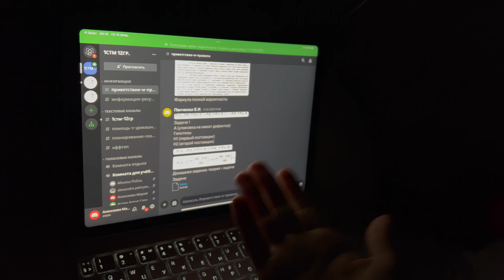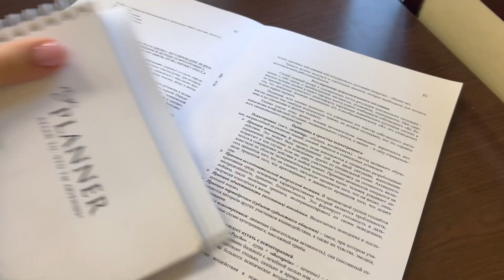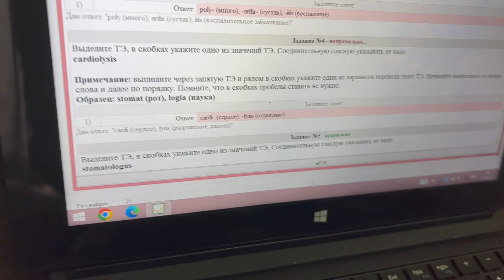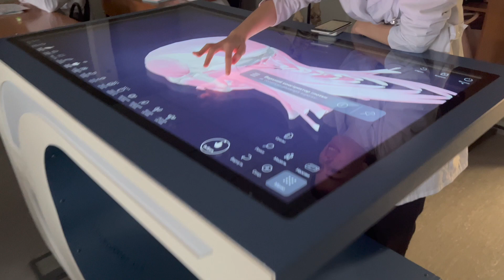VLOG ДОВЕЛИ ДО СЛЕЗ НА ПАРЕ | ЗАНИЖАЮТ ОЦЕНКИ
ВСЕМ ПРИВЕТ ❤️

Безумно рада,что ты посмотрел это видео !❤️ Обожаю болтать с вами в комментариях 🥰